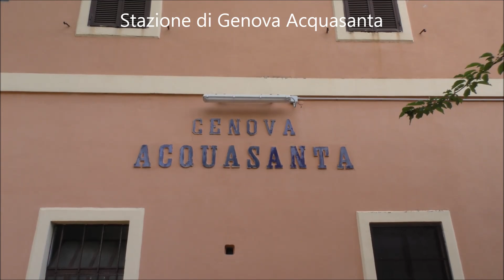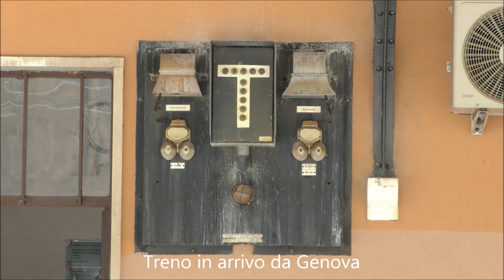2019-08-20 Deviati dei Giovi 2019 1/4 - I transiti sulla Genova Ovada (ferrovia del Turchino)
Primo episodio di quattro dedicato alla ferrovia del Turchino (Genova - Ovada) e a tutti i treni che in quei giorni, causa chiusura linea Succursale dei Giovi per lavori infrastrutturali, sono stati deviati lungo questo bellissimo percorso alternativo.
Le riprese di questo cortometraggio documentano i transiti avvenuti presso la stazione di Genova Acquasanta, posta a pochissimi chilometri dall'area metropolitana del capoluogo ligure e incastonata fra le montagne dell'Appennino.
Il filmato si apre con il transito della E 652.026 Mercitalia Rail in livrea XMPR, titolare di un pesante treno container diretto verso Padova Interporto, a cui segue, in direzione opposta, la E 494.018 MIR, anch'essa impegnata con un pesante convoglio di container destinato a Genova Voltri Mare.
Si continua con un altro treno container partito da La Spezia Marittima e diretto a Rivalta Scrivia, che vede in azione la E 483.314 Akiem, noleggiata a Mercitalia Rail, che transitando saluta i numerosi appassionati disseminati lungo i marciapiedi con piacevolissime strombazzate.
Fra tutti questi merci, si assiste all'arrivo e alla successiva partenza di un regionale Trenitalia diretto ad Acqui Terme, effettuato con la E 464.421 Trenitalia e alcune carrozze tipo Piano Ribassato revampizzate (compresa la semipilota).
In conclusione si assiste al transito dell'ennesimo treno container, gestito dalla E 652.093 MIR nelle recente e accattivante livrea societaria (fortunatamente non imbrattata), che risale le rampe della linea per raggiungere la pianura Padana e proseguire verso Padova Interporto.